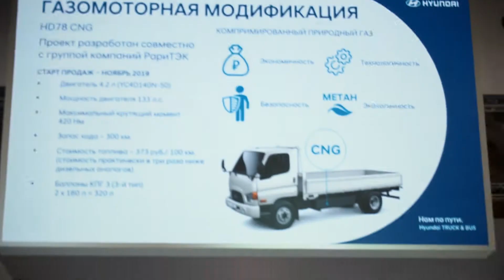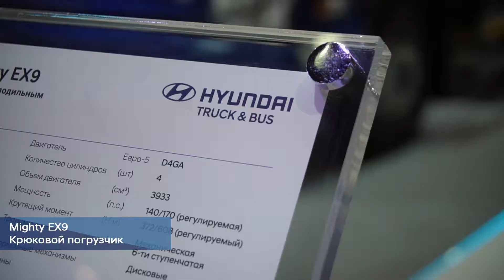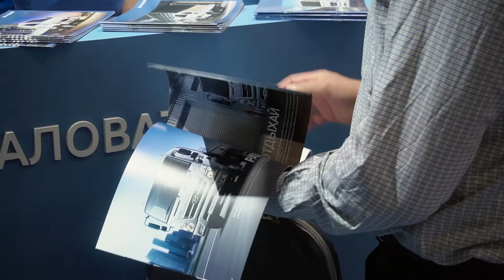Hyundai ComTrans 2019